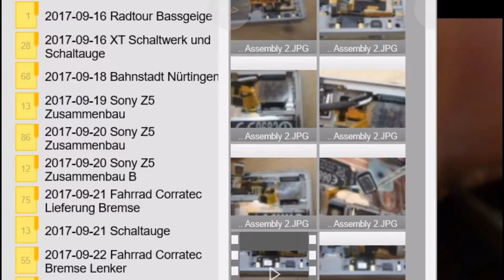Fehler bei der Handy Reparatur. Was man beachten sollte wenn man das Smartphone selbst repariert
1: nie das LCD und Frontglas-Digitizer selber kleben (nur profi)
2: Stecker mit echter Lupe soft eindrücken und verriegeln.